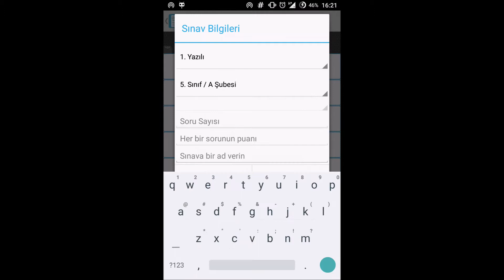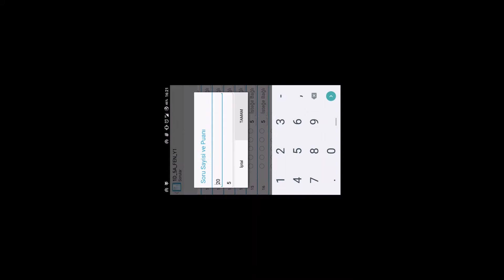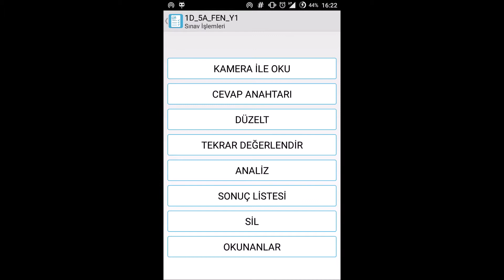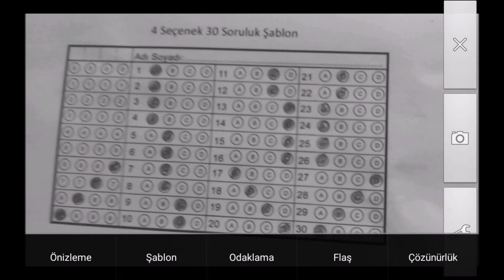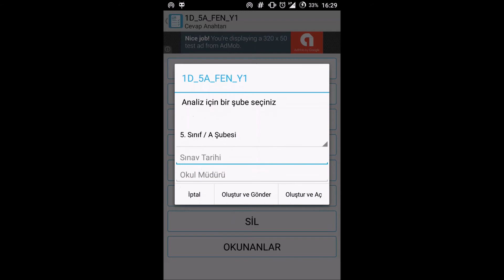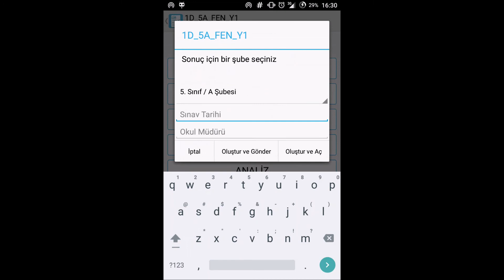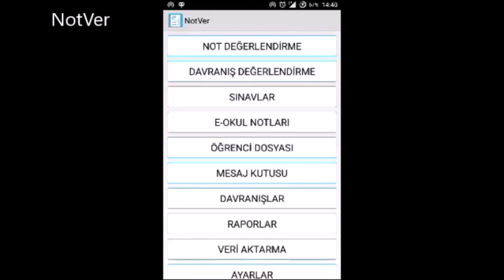NotVer E-Okul Optik Okuma Android Uygulaması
NotVer uygulamasında veri aktarma, sınav oluşturma, optik okuma, analiz ve sonuç listesi oluşturma